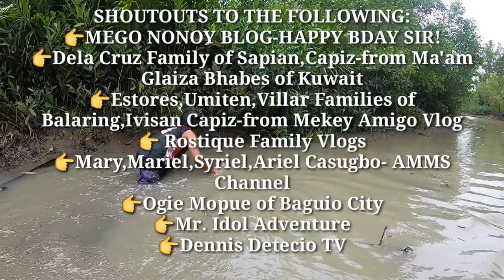VLOG 025 PART 2 EPISODE 1 - SEAFOOD HUNTING IN CAPIZ WATERS!